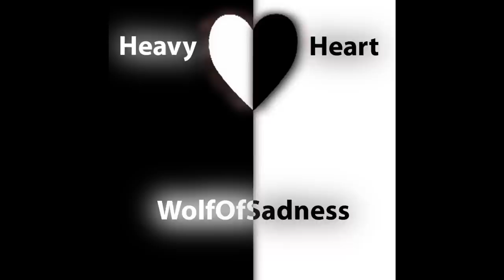WolfOfSadness - Heavy Heart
Hope you enjoy this ... i did ^-^

Sore and torn apart
No love found for my heavy heart
Torn apart